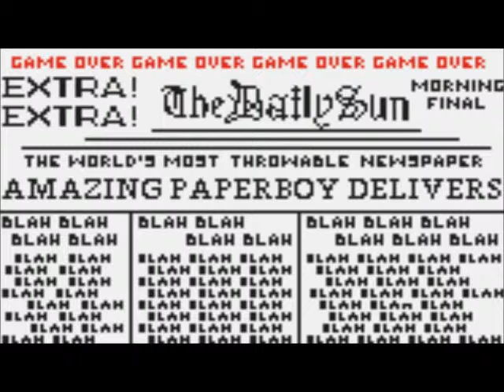Atari lynx True last boss -Paperboy-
Paperboy